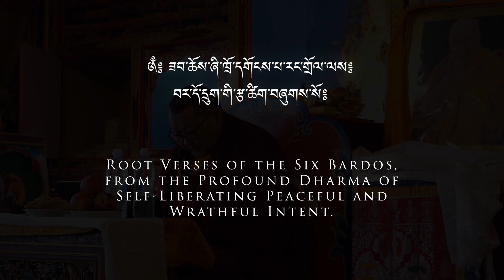བར་དོ་དྲུག་གི་རྩ་ཚིག Teachings on Six Bardos - Part 1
༁ྃ༔ ཟབ་ཆོས་ཞི་ཁྲོ་དགོངས་པ་རང་གྲོལ་ལས༔ བར་དོ་དྲུག་གི་རྩ་ཚིག་བཞུགས་སོ༔
The Root Verses of the Six Bardos,
 from the Profound Dharma of
Self-Liberating Peaceful and Wrathful Intent.

from the terma of Karma Lingpa

Dzogchen Ranyak Patrul Rinpoche was invited by Shedroup Tengye Ling, represented by Geshe Tseten Puntsok, to give a public talk on the intermediate states (bardos) in connection with the Great Liberation Through Hearing in the Bardos.

24:49 - སྐྱེ་གནས་བར་དོ།
32:27 - Bardo of Birth
40:50 - རྨི་ལམ་བར་དོ།
48:53 - Bardo of Dreams
54:10 - བསམ་གཏན་བར་དོ།
01:00:00 - Bardo of Meditation

February 2024, Antwerp